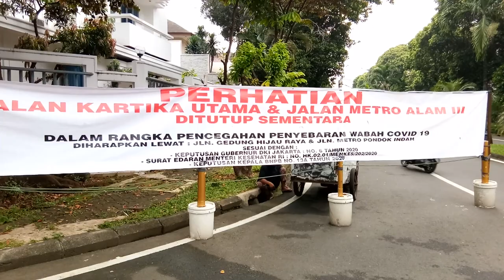DITUTUP! Jalan Kartika Utama Perumahan Pondok Indah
Halo guest, saya informasikan bahwa Jl. Kartika Utama Perumahan Pondok Indah ditutup sementara untuk mencegah penyebaran virus corona. Bagi anda yang mau ke wilayah Pondok Indah dan sekitarnya bisa melalui Jl. Metro Alam III.